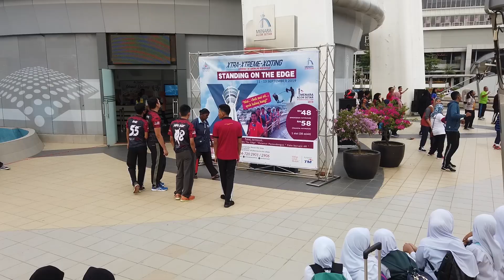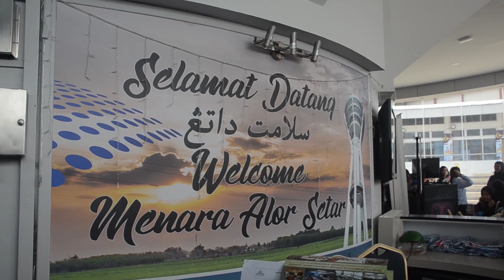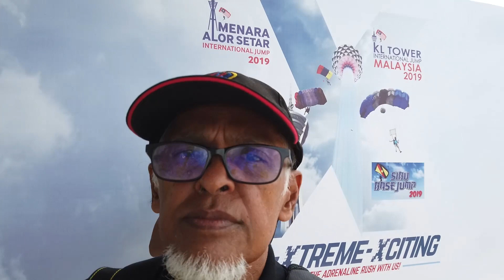MENARA ALOR SETAR INTERNATIONAL BASE JUMP 2019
Acara Base Jumping di Menara Alor Setar kembali setelah dihentikan sejak tahun 2010. Acara yang di Menara Alor Setar adalah salah satu dari empat siri Base di Malaysia pada tahun 2019. Selain Menara Alor Setar, lokasi lain untuk sukan eksteim ini ialah di Menara Kuala Lumpur, Gua Damai  dan Sibu, Sarawak.

Majlis perasmian telah disempurnakan oleh Exco Belia dan Sukan, Pelancungan, Seni dan Budaya, Pembangunan Keusahawanan, YB Mohd Asmirul Anuar Aris yang mewakili YAB Menteri Besar Kedah.

Disamping merasmikan Menara Alor Setar International Base Jump 2019, beliau juga turus melancarkan Soft Launch Visit Malaysia Year 2020 peringkat Negeri Kedah.

Acara terjunan berlangsung pada 11,12 dan 13 September 2019.

Credit